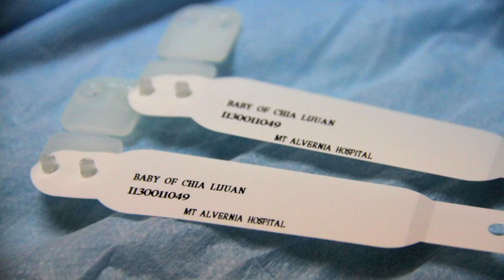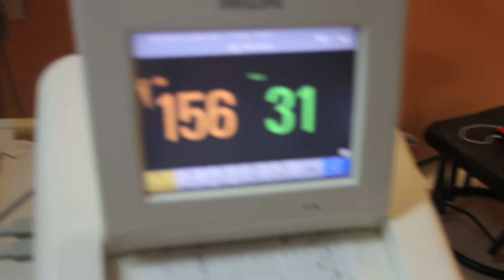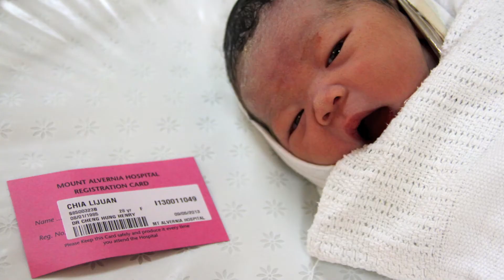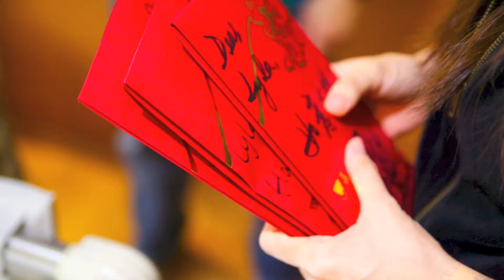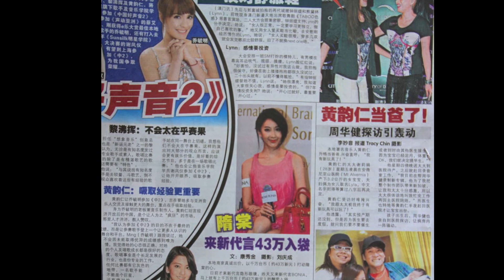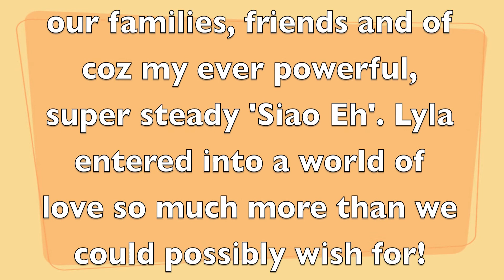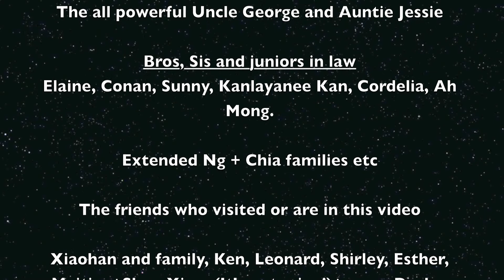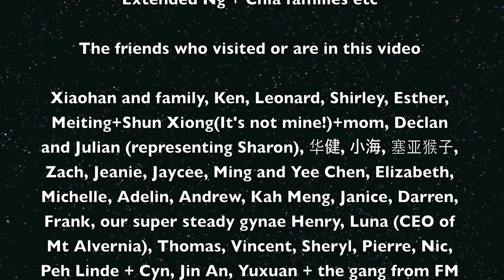Lyla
Lyla Ng entered the Ng universe on 10th May 2013, here's how it happened.